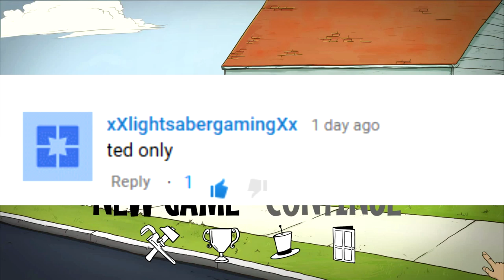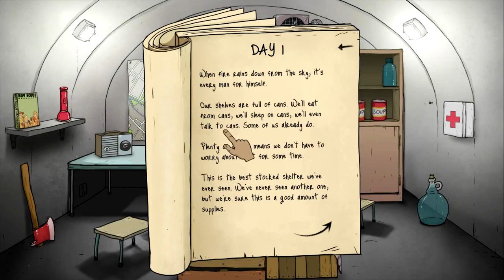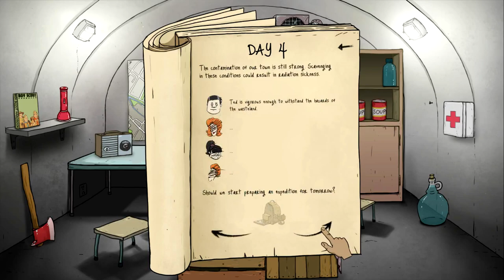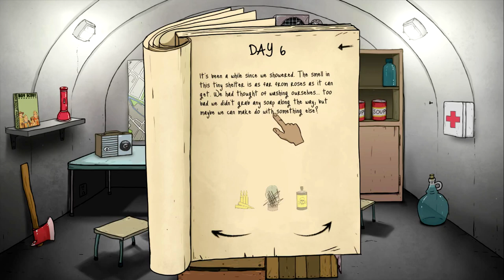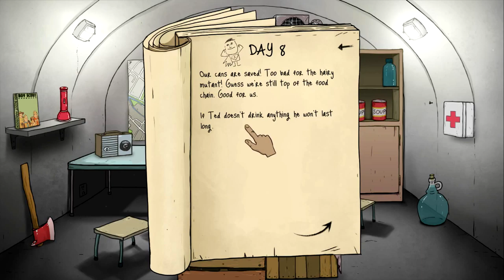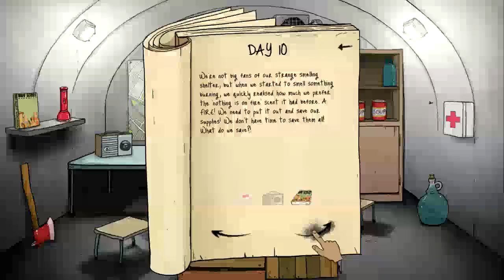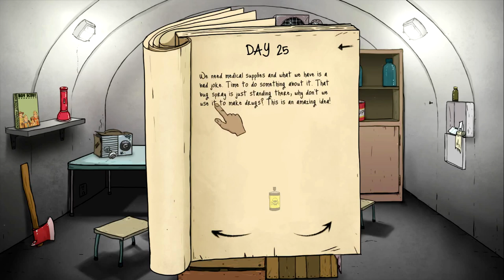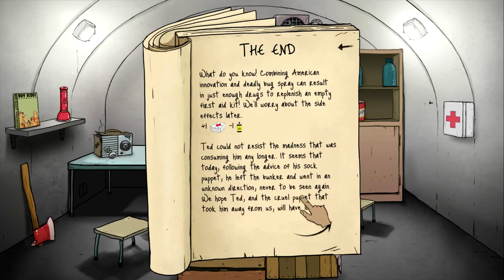TED ONLY CHALLENGE | 60 Seconds Game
60 Seconds Best strategy with Ted only challenge! Is it even possible? Can we really get rescued with only Ted in our shelter? Let me know what other challenges you would like to see from 60 Seconds!